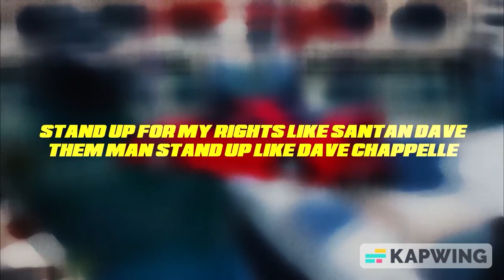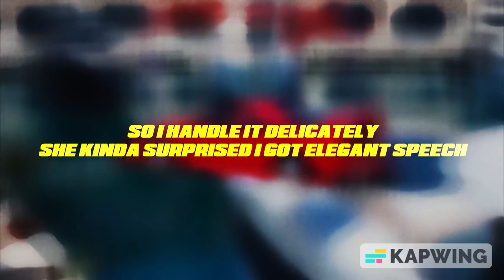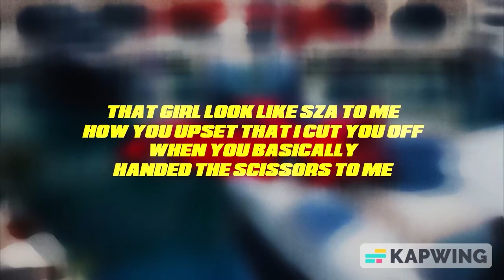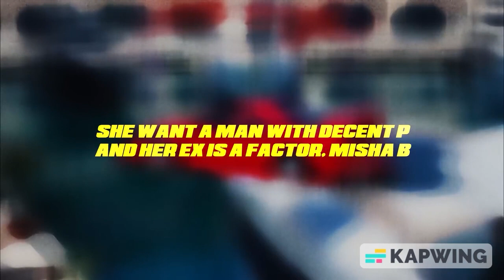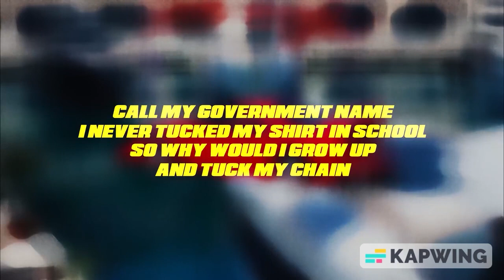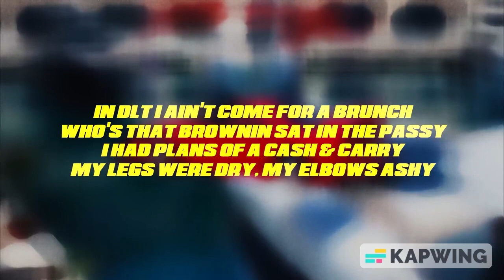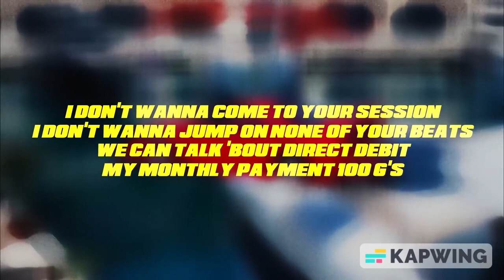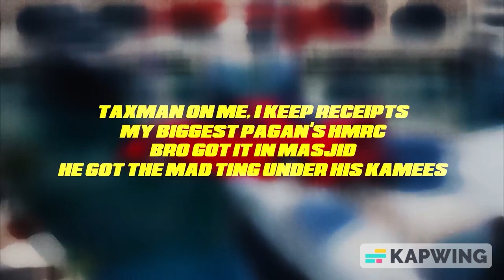Central Cee x Dave - Trojan Horse (1 Hour Loop)